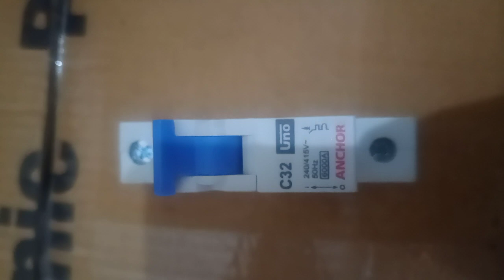mcb connection single phaseby pawan electric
mcb connection single phase